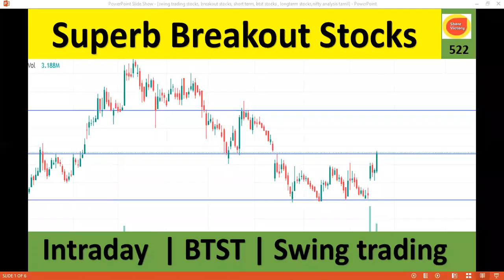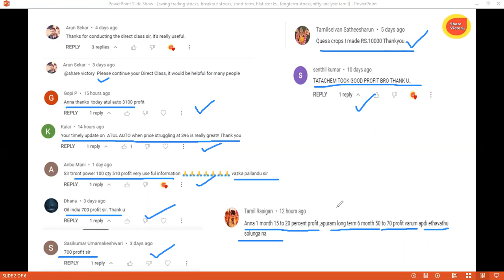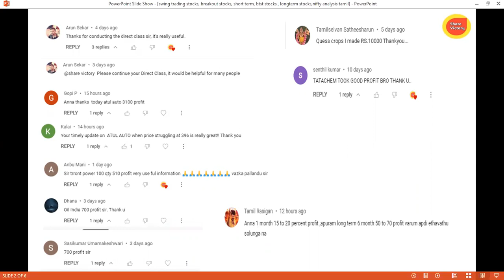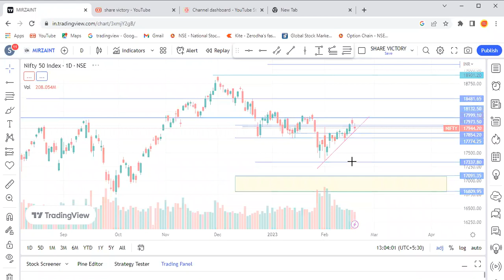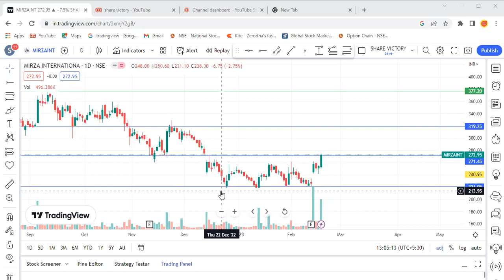Swing trading stocks |Breakout stocks|Best intraday stocks for tomorrow |BTST stocks |Share victory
Swing trading stocks |Breakout stocks|Best intraday stocks for tomorrow |stocks to invest in 2023